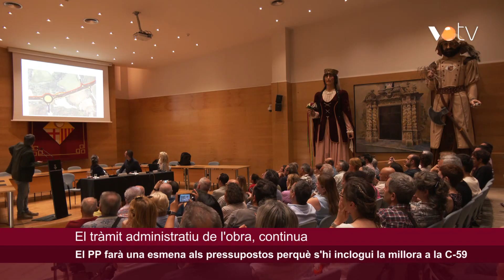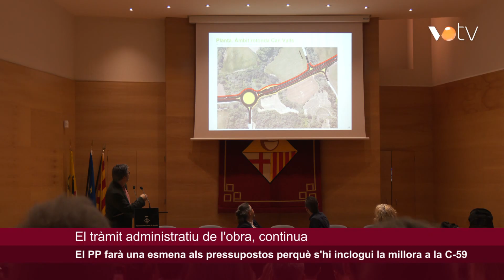VOTV - El PP farà una esmena als pressupostos perquè s'hi inclogui la millora a la C-59